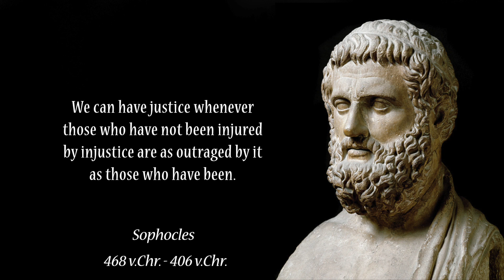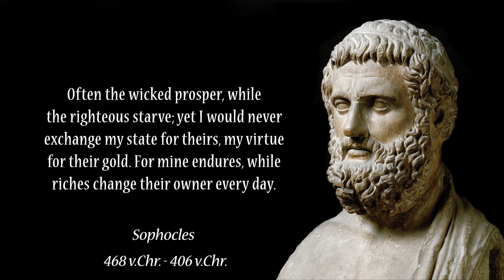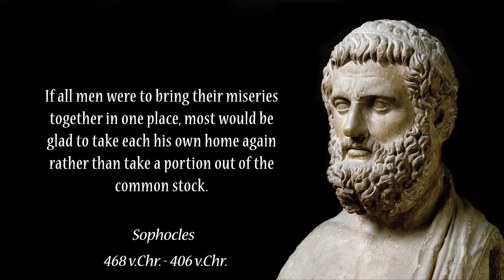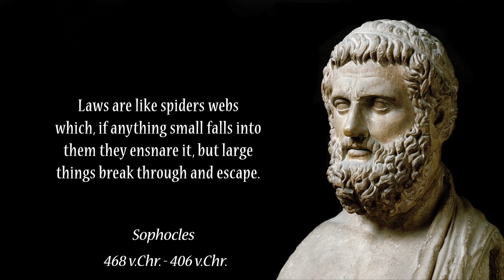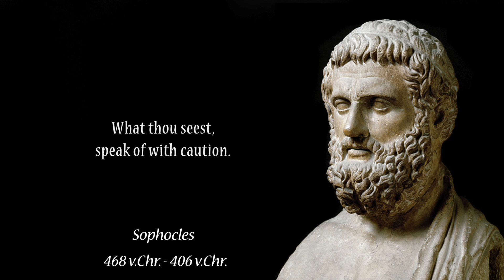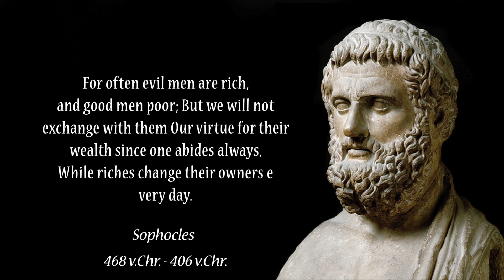Insightful Solon Quotes That Will Change How You See The World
Solon was an Athenian statesman, constitutional lawmaker and poet. He is remembered particularly for his efforts to legislate against political, economic and moral decline in Archaic Athens. His reforms failed in the short term, yet Solon is credited with having laid the foundations for Athenian democracy.